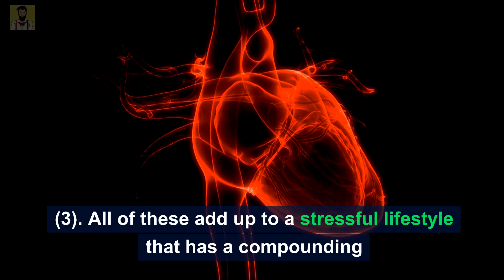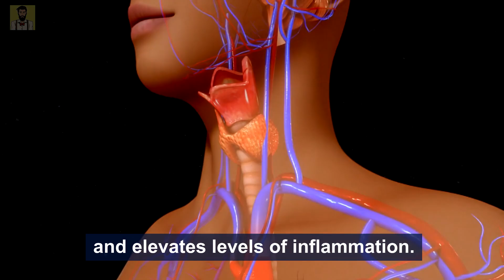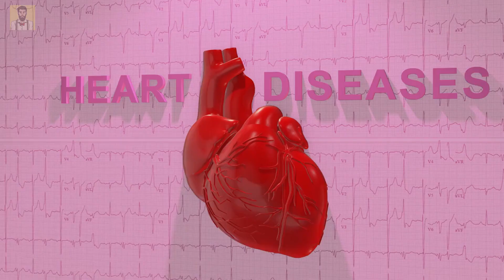Insomnia and The Risk of Poor Heart Health and Heart Disease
Insomnia and The Risk of Poor Heart Health and Heart Disease ❤️ A Lack of Sleep and Heart Attacks. Insomnia is a chronic condition, that increases the risk of high blood pressure, poor heart health, and heart disease. This video explains how it affects the heart; how adequate sleep is good for heart health; and how a lack of sleep can lead to heart attacks.

Chapters:
0:00 Insomnia and The Risk of Poor Heart Health and Heart Disease.
1:23 1. Why Does Insomnia Affect the Heart?
2:22 2. Why Adequate Sleep Is Important from An Early Age.
3:34 3. Sleep Disorders and Insomnia.
4:17 Summary – Insomnia, The Ultimate Risk.

The key problems associated with insomnia are that sufferers find it difficult to fall asleep and then maintain sleep, with the following consequences:

(1). After a night of poor-quality sleep, they struggle to cope during the day.

(2). This chronic condition results in symptoms such as fatigue, daytime sleepiness, irritability, and poor concentration.

(3). All of these add up to a stressful lifestyle that has a compounding and adverse effect on heart health.

The insomniac’s disorder of over-arousal is much different from the problem of people who get too little sleep.

Insufficient sleep is when long work hours or lifestyle habits prevent a person from getting enough sleep.

Over the years, several studies have highlighted the higher incidences of strokes and heart attacks experienced by insomniacs compared to non-insomniacs.

3 key points arise from these and other findings:

#1. Why Does Insomnia Affect the Heart?

Evidence supports a connection between sleep and hypertension (also known as high blood pressure).

Adequate restful sleep at night decreases the heart rate and blood pressure, reducing any excess strain on the heart.

Studies indicate that insomnia adversely alters the metabolism and endocrine function, and elevates levels of inflammation.

These are factors that increase the risk of all degenerative disorders, including heart disease, heart attacks, and strokes.

#2. Why Adequate Sleep is Important from an Early Age:

Recent research on the sleeping habits of teenagers found that those who didn’t get adequate sleep had a higher risk of developing heart disease later in life.

Here are some of the findings:

(1). Teens need more sleep than is generally recognized.

(2). Research published in the Canadian Medical Association Journal found that 48% of 4,100 teenage participants in the study with the poorest sleep quality, tended to be overweight or have high blood pressure levels.

(3). One theory. a lack of sleep could have adverse effects on some hormones, including those that regulate appetite and fat metabolism.

(4). Poor sleep quality was defined as:

(A) finding it difficult to fall asleep;

(B) being unable to stay asleep; and

(5). Over half of teenagers get less than seven hours of sleep a night during the week, whereas eight or nine hours is a healthy recommended requirement.

(6). Sleeping longer at weekends doesn’t recover sleep lost during the week.

#3. Sleep Disorders and Insomnia:

Sleep apnea is a sleep disorder that’s characterized by repeated breathing pauses, and frequent waking up during sleep.

Studies involving people with sleep apnea have shown that they have a higher risk of developing type 2 diabetes and heart disease, than those who enjoy adequate and restful sleep.

The American College of Cardiology reports that 4% of men and 2% of women in America have been diagnosed with sleep apnea. by comparison, 30% of Americans are reported to suffer from severe chronic insomnia.

Summary and Conclusion:

Almost everyone suffers from periods of occasional insomnia.

Reaching for a drug or medicine prescription often seems like the perfect solution, however, most medications have severe side effects.

These side effects often include daytime sleepiness and memory problems, which can result in episodes of carelessness and accidents.

However, the ultimate risk is of poor heart health and heart disease.

If you go on to buy the product or service as a consequence of clicking the link, we might receive – at NO COST to you – a small amount of affiliate commission. This helps pay for the production of this and future videos for the Natural Health Guys channel.